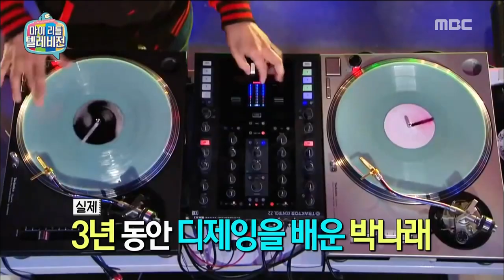[My Little Television] 마이 리틀 텔레비전 - Jang Do Yeon, Park Na rae and a funny dance 20151107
Jang Do Yeon, Park Na rae and a funny dance